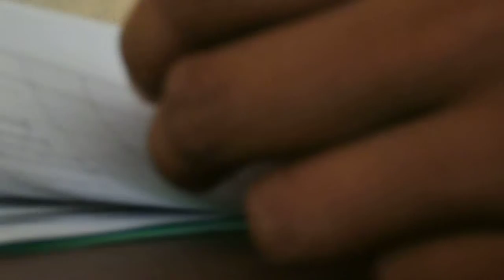ប្រជុំនៅសាលាបឋមសិក្សា មុខនាគ Muk Neak primary school.